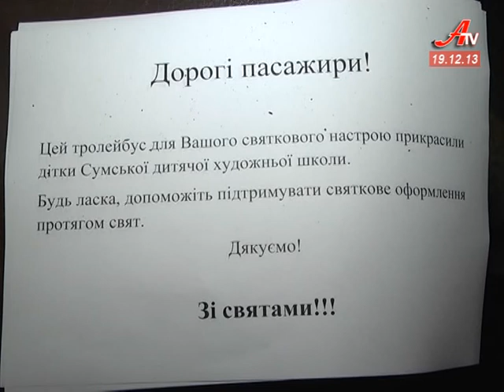Впродовж новорічних свят сумчан перевозитимуть 2 незвичні тролейбуси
До дня Святого Миколая малюнками  та власними поробками їх прикрасили   вихованці  художньої школи та центру позашкільної освіти. Так зробили свій внесок в святкову акцію  сумських тролейбусників «Поділись дивом свята», що має на меті  подарувати містянам  гарний настрій та позитивні емоції.